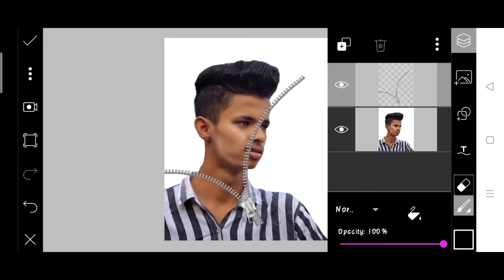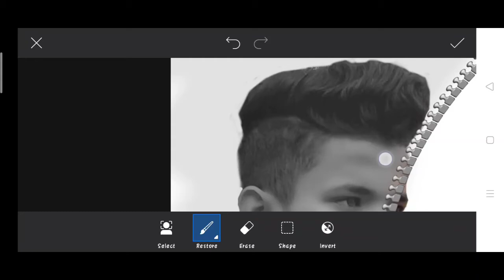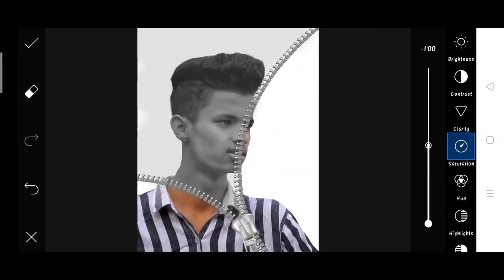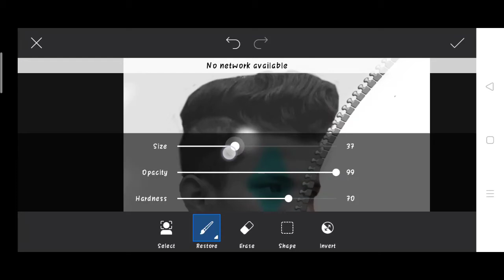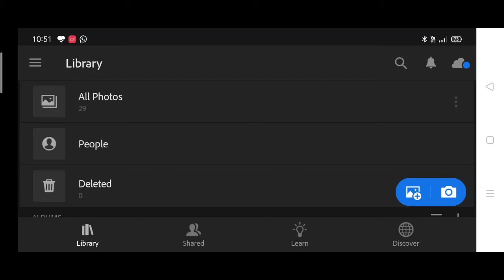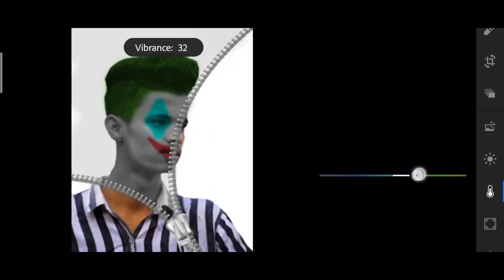Picsart jocker face photo editing | Photoshop jocker face photo editing | Karan mandal editz